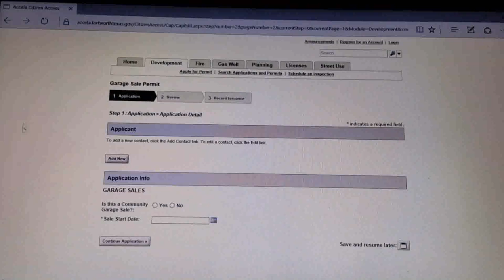Interior Design House Garage Sale